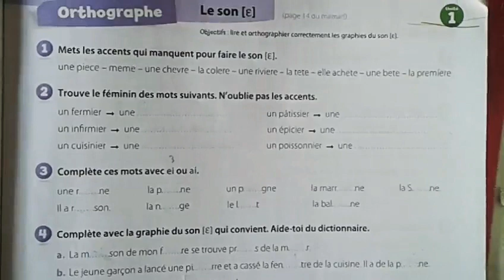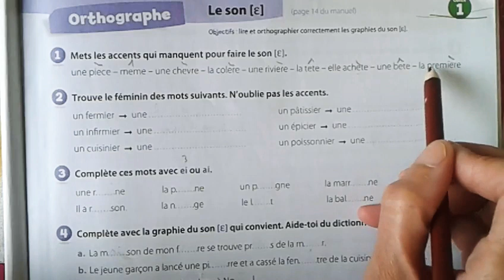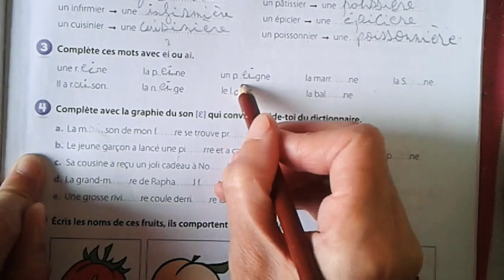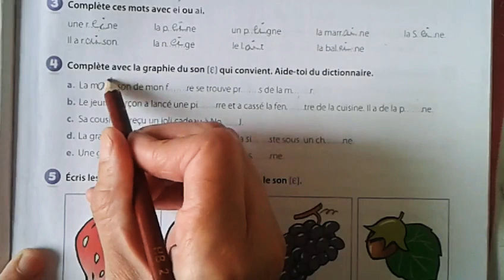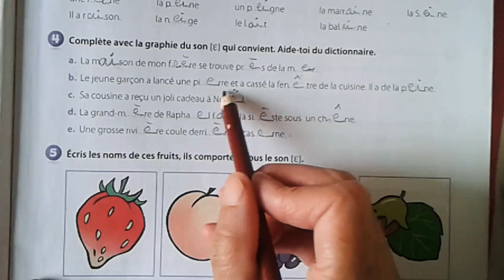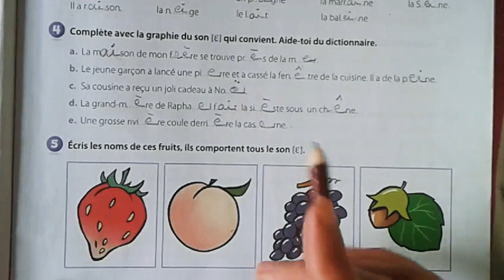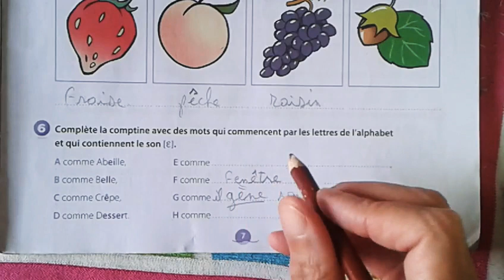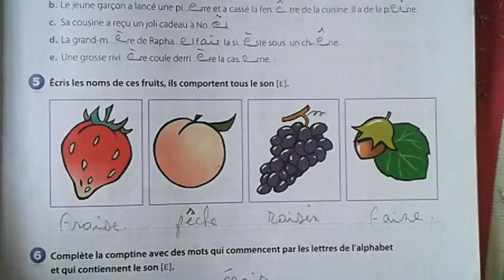ce2. coquelicot. page 11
lecture
grammaire
conjugaison
lexique
orthographe

explications

traduction

dictionnaire

synonymie...
اهداء الى احدى المتتبعات
شرح مبسط
تمارين
ترجمة
و اكثر